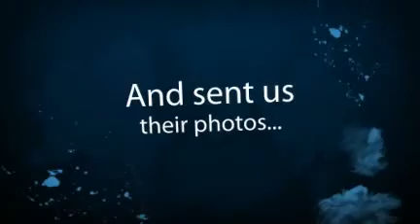Our customers went to SeaWorld Orlando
- Our customers went to SeaWorld in Orlando, Florida and sent us photos of their trip. It looks like they had a great time seeing dolphins, sea lions and Shamu the killer whale.